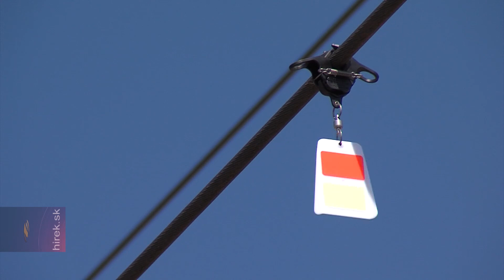Szenzorokat szerelnek a villanydrótokra a ragadozó madarak védelméért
Torna. Az utolsó elemeket szerelik a villanyvezetékekre a Kelet-szlovákiai Energetikai Szolgáltató Vállalat munkatársai, hogy csökkentsék a ragadozó, illetve nagy testű madarak vezetékekbe való ütközését. Csak Kelet-Szlovákiában mintegy 4100 visszaverő, illetve világító szenzorral ellátott műanyag elemet helyeztek el az elmúlt öt évben.